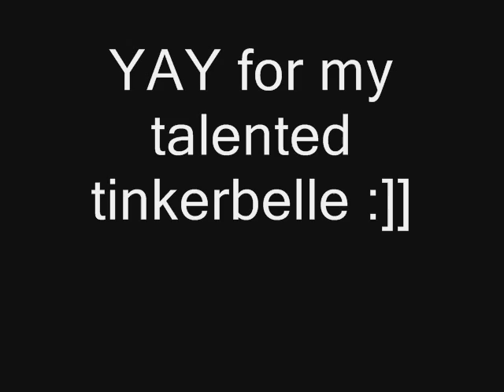Tinky Tinkles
my cat Tinkerbelle is potty trained! yay!!!